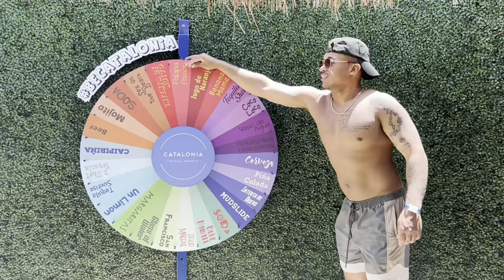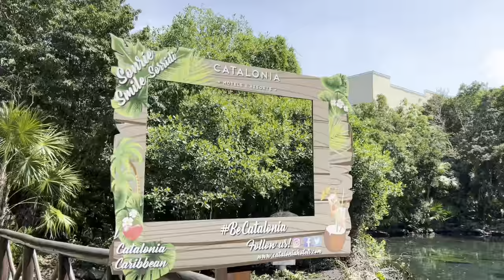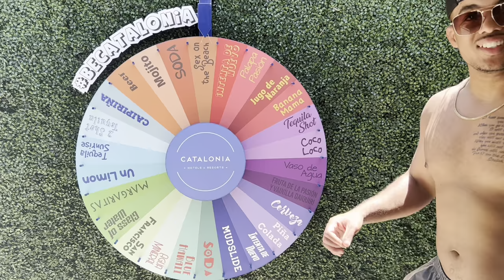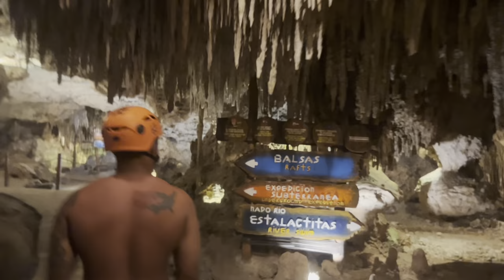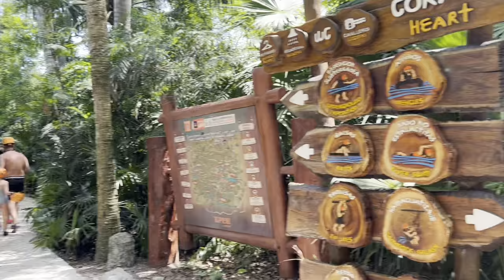TULUM MEXICO VLOG | Coco Bongo, Taboo, atv, zip lining + baecation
Enjoy my boyfriend and I travel to Tulum, Mexico in 2022, we had a blast! From atvs to zip lining, deep sea fishing, Coco Bongo, Xcaret, and exploring Playa Del Carmen we did it all! What an amazing experience!